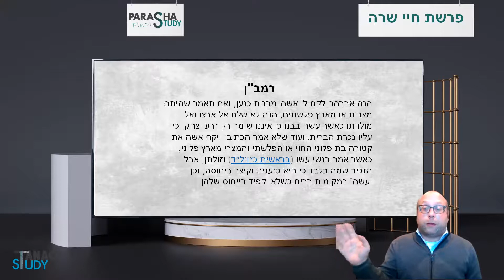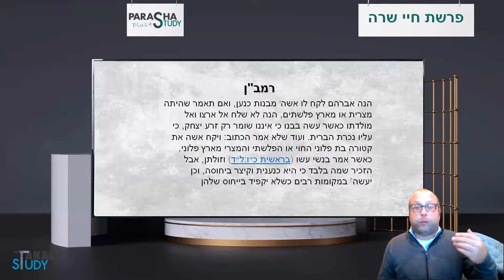R. Albert Setton - Rashi - Haye Sarah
Sefer Bereshit Parashat Haye Sarah
This is an analysis of the Rashi of the parasha by Rabbi Albert Setton